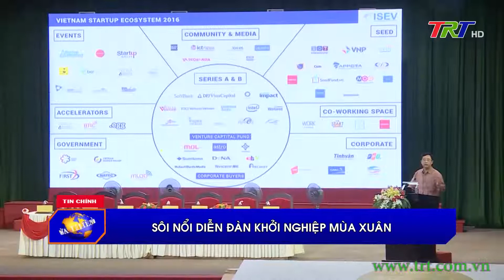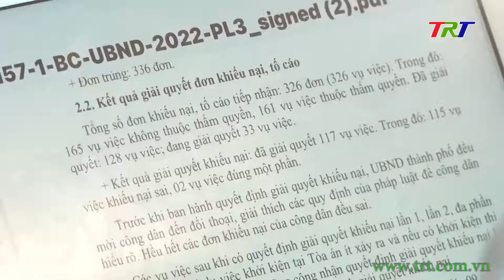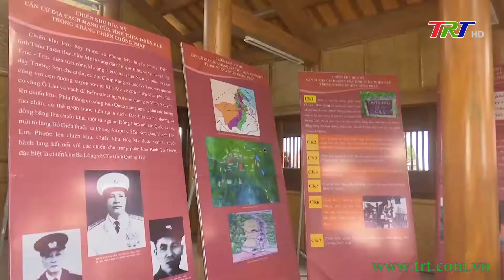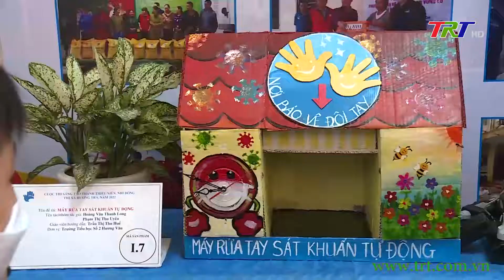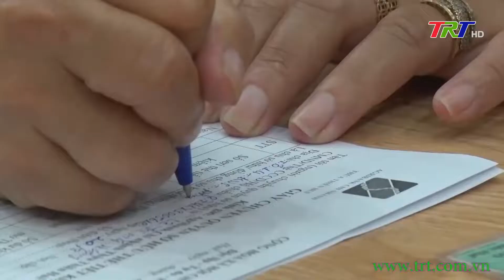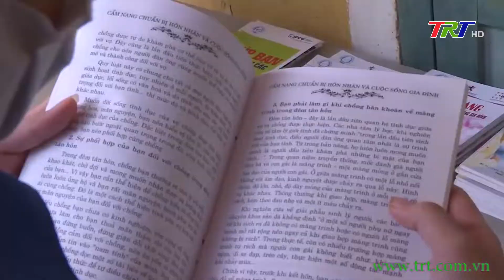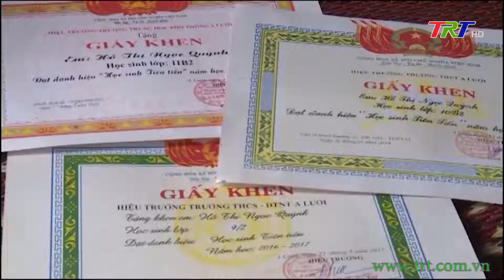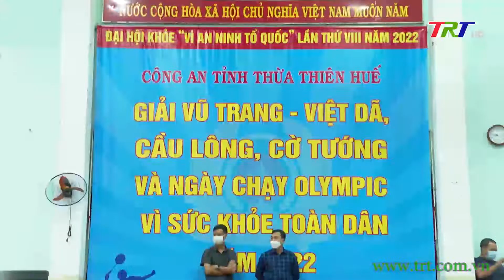Chương trình Thời sự - trưa 26/03/2022 (Thứ Bảy)